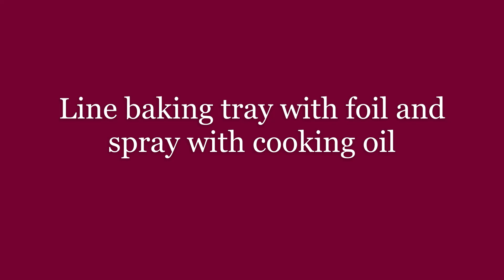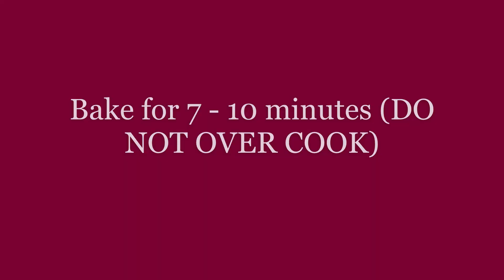Red velvet truffle cake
These delicious Red Velvet Oreo Truffle Brownies are so easy to make with red velvet cake mix. Filled with creamy Oreo truffle filling and topped with rich chocolate ganache & chocolate chips, these brownies are ultimate decadence.